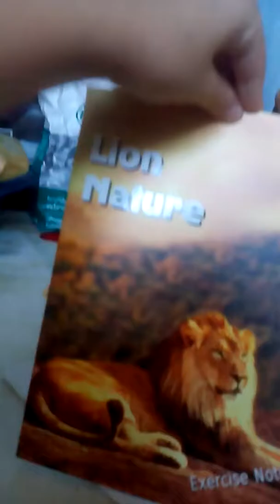Cemi pirveli video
Tu ragacas cudat vaketeb icodet es cemi pirvelii videoa^_^